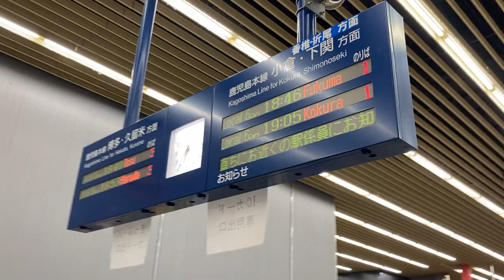JR九州 箱崎駅 改札口 発車標(LED電光掲示板)